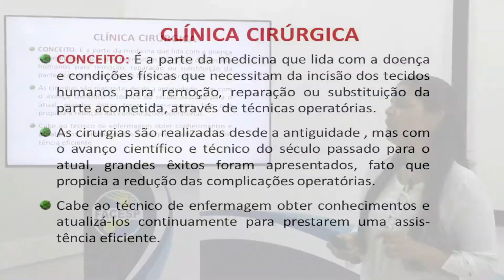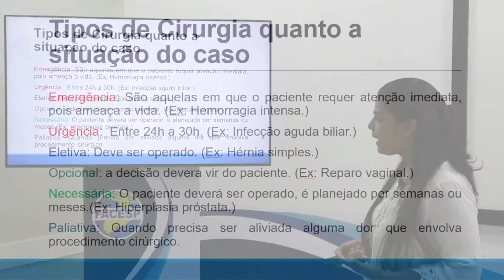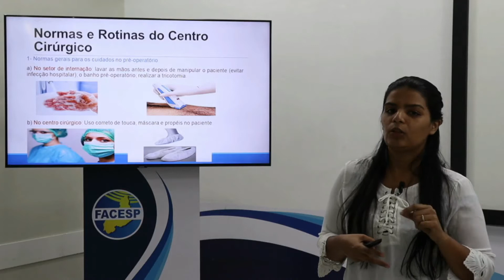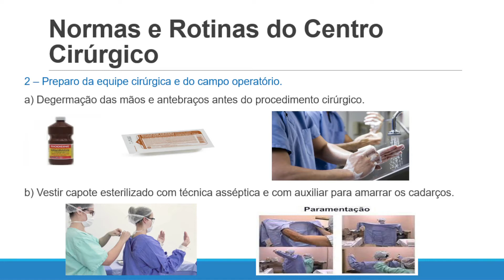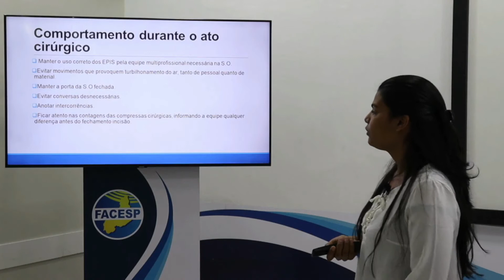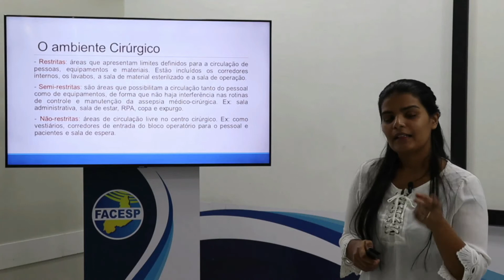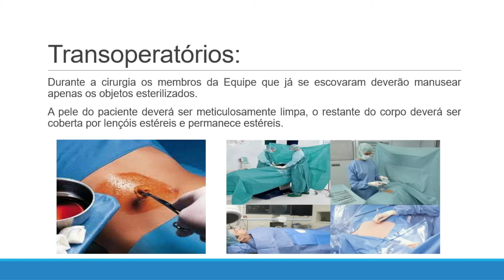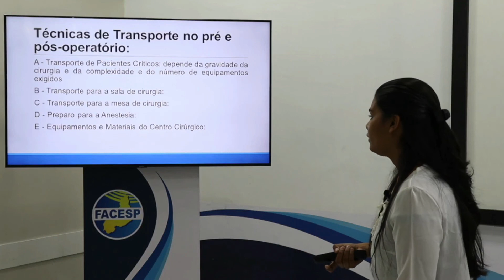CLÍNICA CIRÚRGICA - AULA I